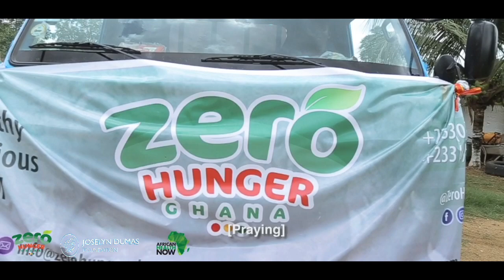Our bid to help fight COVID19 - The Joselyn Dumas Foundation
HowiFightCovid19 At the @JoselynDumasFoundation we believe in outreach through educational partnerships for everychild & it was a heart-gratifying day spent with the @WeepNotChildFoundation in Nsawam in partnership with @zerohungerghana & @africanhealthnw as we provided edible items, Covid19 protective items, educated the Orphanage on the pandemic , mentoring the children on chasing their dreams & becoming socially conscious citizens.